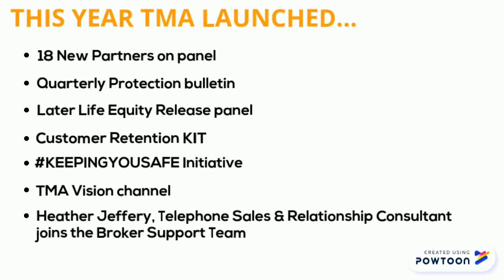TMA End of Year highlights video 2019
Check out what we have been up to in 2019 - we couldn't have done it without the support of our members and partners.

Complete our Broker satisfaction survey before the 13th December to be in with a chance of winning a luxury hamper